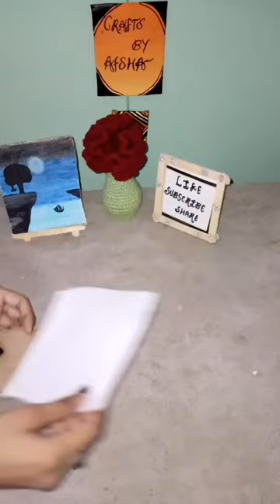beautiful buckram canvas painting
beautiful buckram canvas painting shortvideo crafts arts @craftsbyafsha